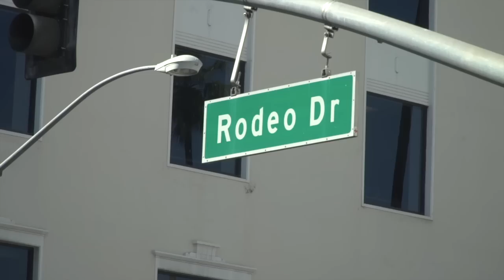Benji & Fede @ Los Angeles | Ep. 3 | Shopping | Nickelodeon Italia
Andiamo a fare shopping a Beverly Hills con Benji & Fede!